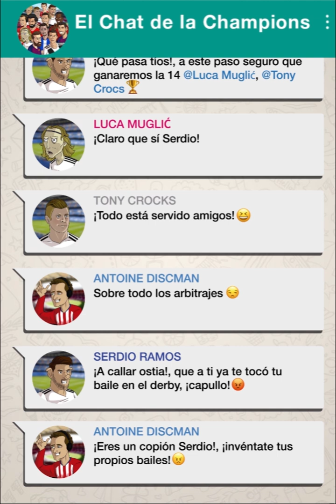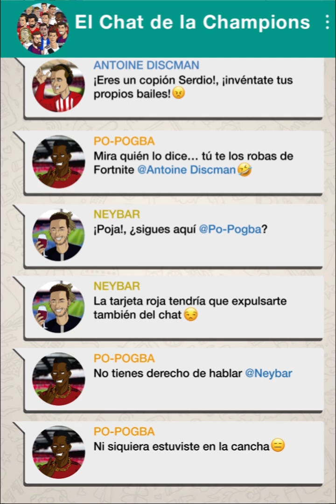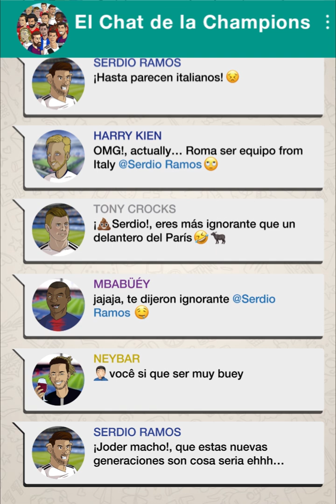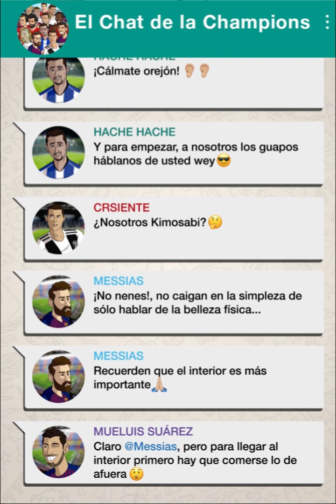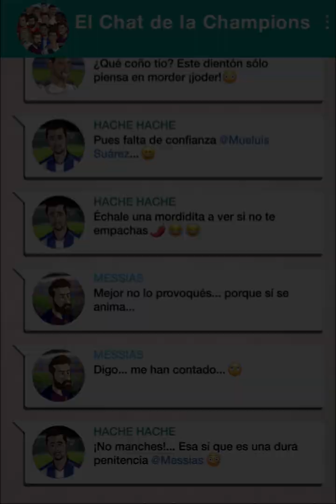El Chat de la Champions 3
Ubaldo presenata

Se jugaron los primeros partidos de los 8vos en la Champions, y nuevos invitados se unen al Chat. Picante revelación del Messias sobre Mordeluis 😮😁

Cada vez esto se pone mejor 🤣😂🤟😎